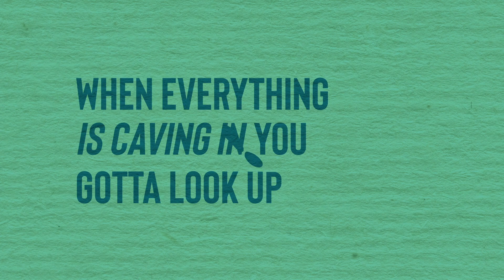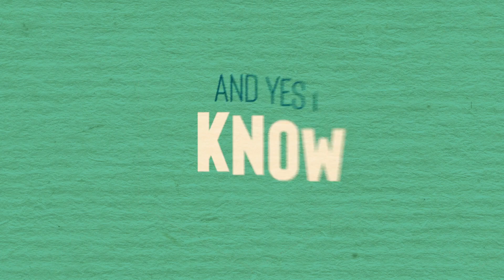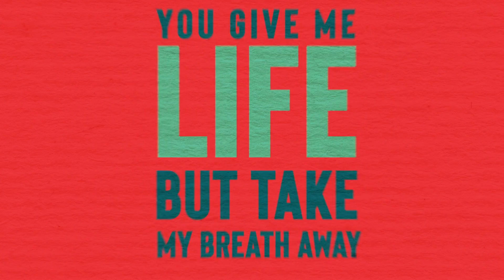Sensi Trails - Caving In (Official Lyric Video)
New album “Celebration” out now!

Video edited by: Daniel Rodriguez of HypeLyricVideos
Song written by: Kyle Rising
Song produced by: E.N Young